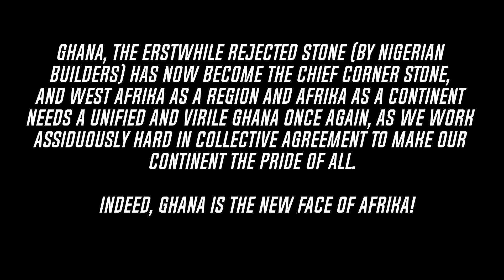Eedris Abdulkareem Ft Myke Pam - Chalie Be Careful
It's Eedris Abdulkareem and his brand new single Chalie Be Careful featuring Myke Pam.

This video clip has been licensed to YouTube by DJ Central TV, Blue Pie Records and Blue Pie Publishing USA ( ASCAP | APRA ).